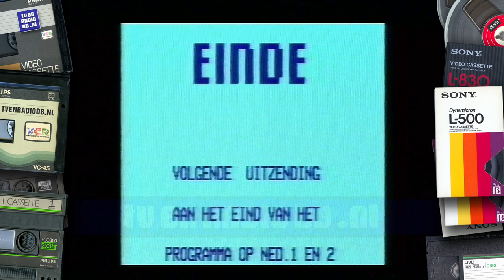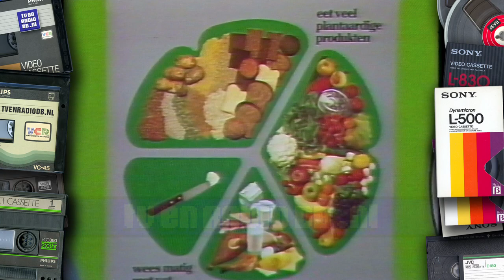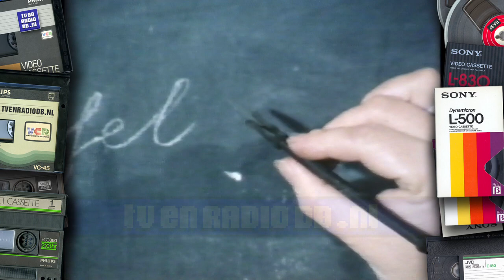TV: NOS Jeugdjournaal (19810506) - Leontien Ceulemans | Oud Nieuws | Marga van Praag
Complete uitzending van het Jeugdjournaal met Leontien Ceulemans. Uitgezonden op 6 mei 1981 door de NOS.